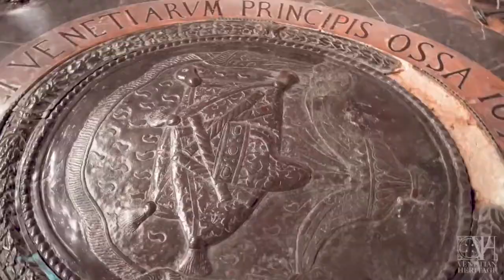Restoration of the Monument of Francesco Morosini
The church of Santo Stefano is one of the leading examples of Gothic architecture in Venice. Founded in the thirteenth century, it was rebuilt in the fourteenth and finished in the fifteenth. Among other works, the church houses the funerary monument of Doge Francesco Morosini (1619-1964). Morosini distinguished himself in the War of Candia (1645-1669) and the War of Morea (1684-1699)– and his feats are described in a cycle of paintings, which have already been the object of a restoration project promoted by Venetian Heritage on the occasion of the celebration for the fourth hundredth Anniversary of the commander’s birth (1619 – 2019) – Morosini became doge of Venice in 1688.
The funerary slab of the Doge is located in the center of the pavement of main nave of the church. It is a significant work in bronze and marble made by Antonio Gaspari and Filippo Parodi. It is large in size (412 x 306 cm) and is actually made up of several grey and white marble slabs, with ornamentations in bronze in the corners and on the large central oval. The restoration intervention calls for the cleaning of all the composition elements of the doge’s tomb, the elimination of rust from metal parts, caused by contact with water, as well as the reparation of the fissures in the marble.